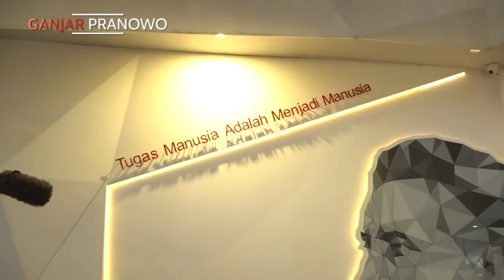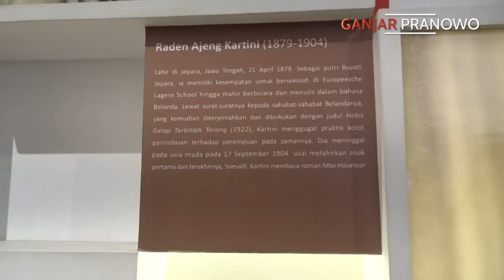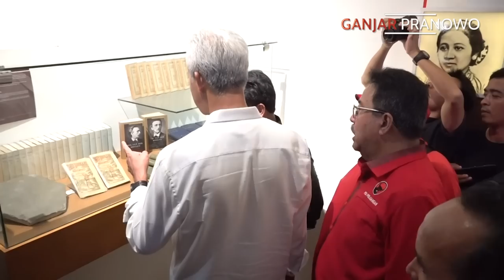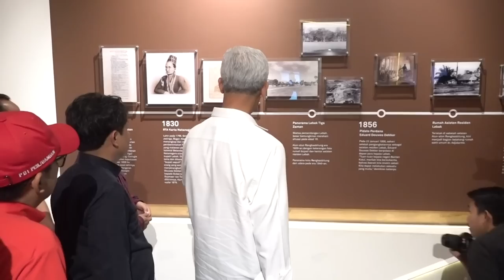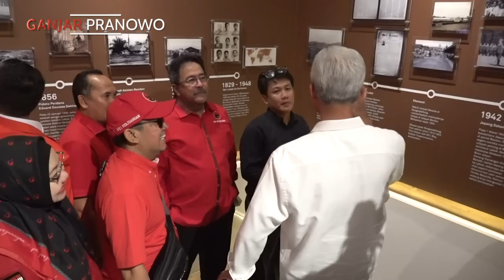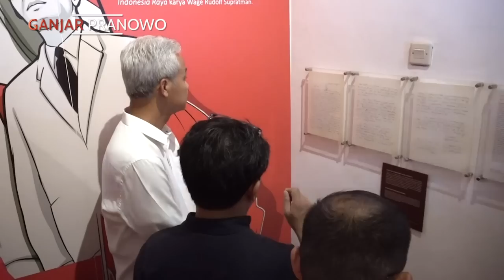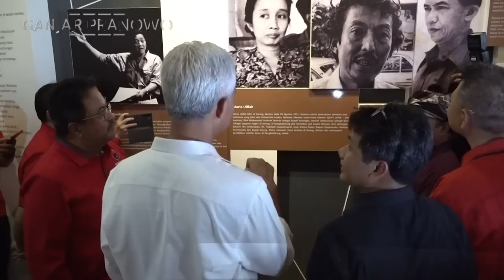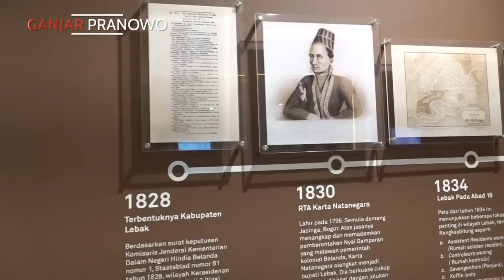BELAJAR JADI MANUSIA DARI MULTATULI